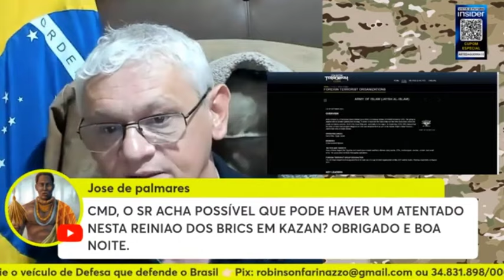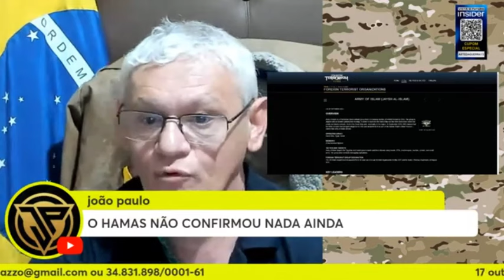DECLARE VITÓRIA E IR EMBORA? | Cortes Arte da Guerra